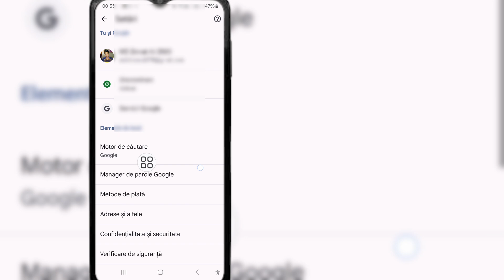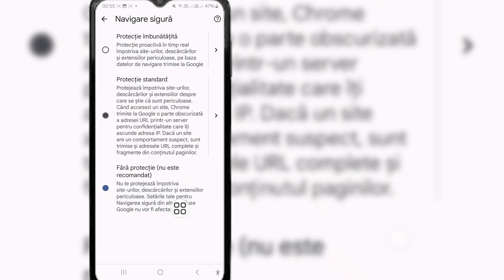Cum să dezactivați Căutarea sigură Google pe mobil | Cum să dezactivezi Google SafeSearch pe telefon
Cum să dezactivați Căutarea sigură Google pe mobil (2024) |  Cum să dezactivezi Google SafeSearch pe telefon

 În acest videoclip, vă voi arăta Cum să dezactivați Căutarea sigură în Căutarea Google, vizionați acest videoclip complet și aflați acest lucru, urmați-mi toți pașii fără să o săriți peste.
 Este cel mai important pentru toți utilizatorii.

 Declinarea răspunderii drepturilor de autor:

 Declinarea răspunderii privind drepturile de autor în conformitate cu Secțiunea 107 din Legea privind drepturile de autor din 1976, se acordă „Utilizare corectă” în scopuri precum critică, comentariu, știri, raportare, predare, bursă și cercetare.  Utilizarea loială este o utilizare permisă de Statutul dreptului de autor care altfel ar putea încălca.  Utilizarea nonprofit, educațională sau personală înclină balanța în favoarea utilizării loiale.

 Toate drepturile rezervate pentru „Soluții de anchetă”.  Dacă alți autori reîncarcă acest videoclip imediat, se vor lua măsuri cu avertismentul privind drepturile de autor, așa că nu-l republicați.